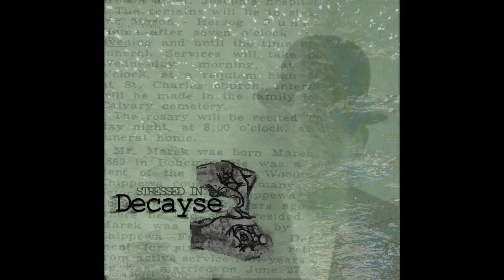Diamonds In The Glass Of Hands - Decayse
Seattle based Alt-Country Rock project Decayse
From "Stressed In (EP)" (2016)